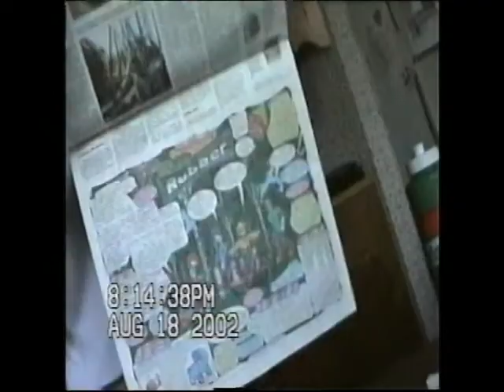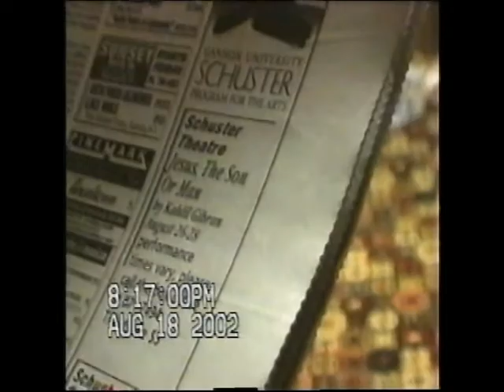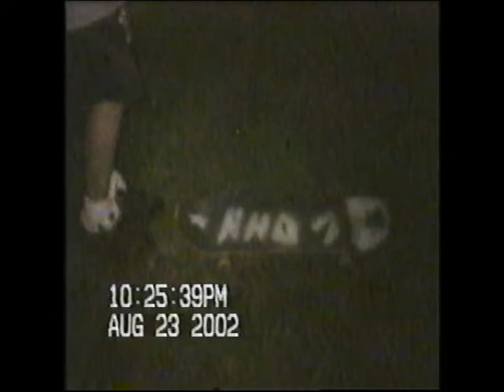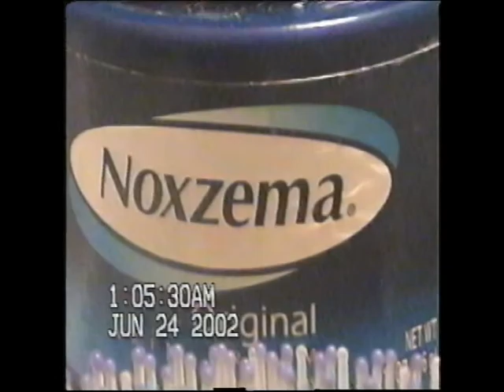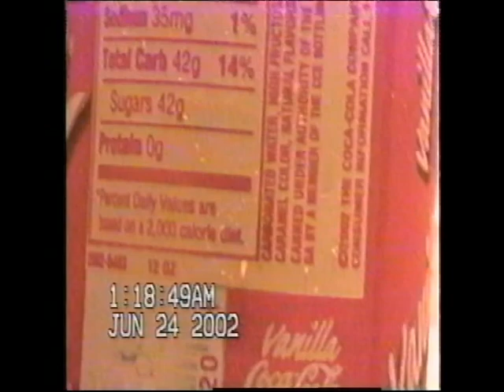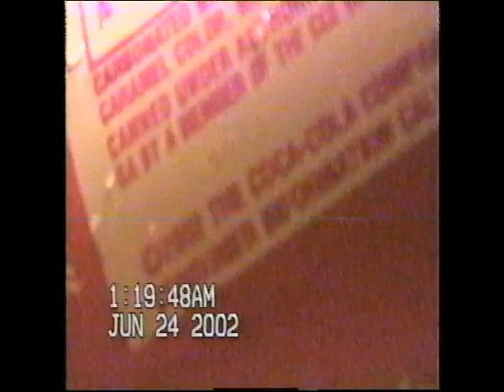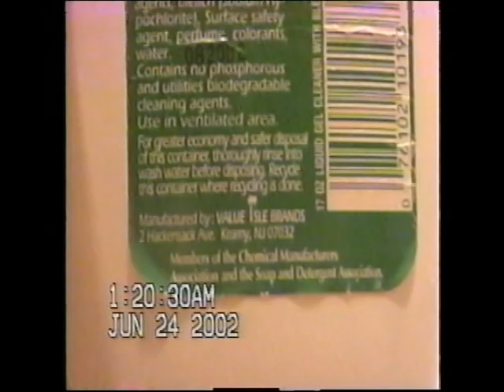Chelsea on the Phone / Boys Be Ballin'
Chelsea makes a phone call and Ashley films the boys.